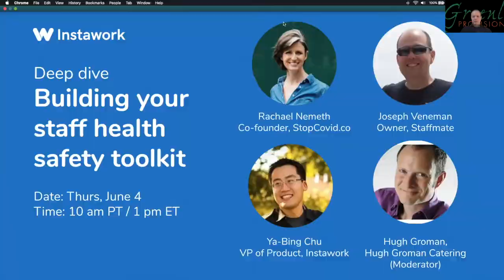[Deep dive] Building your staff health safety toolkit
With states re-opening, many businesses are putting plans into action. To help you assess what’s right for your business, we’ve invited a couple of businesses who have been evolving their offering to promote new health safety standards.

Panelists discuss
- What’s emerging as the best practices to ensure health safety and sanitation
- How businesses today are implementing SOPs, from training to compliance
- What new tools and programs can help you prepare your staff

Panelists
- Rachael Nemeth, CEO of ESL Works / StopCovid.co, the leading COVID-19 training solution for hospitality and essential businesses
- Joseph Veneman, Owner of Staffmate, the premier scheduling software with 18+ years of hospitality experience
- Ya-Bing Chu, VP Product of Instawork, the largest flexible staffing app for hospitality businesses

Short on time? Fast forward to specific topics here
[3:30] How each solution is helping its customers with health safety
[27:00] Misunderstood safety practices
[35:00] Necessary components of a training program
[40:00] How to create compliance with your staff
[43:00] Survey results on what workers are concerned about
[47:27] Who they think are leading in hospitality today